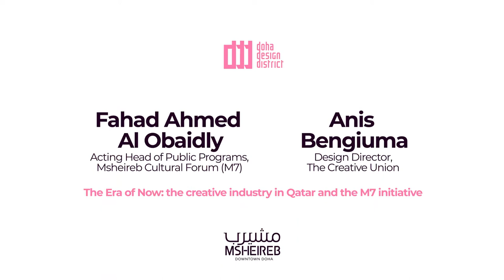Doha Design District - Virtual Launch - Fahad Al Obaidly & Anis Bengiuma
During the Doha Design District Virtual Launch, Fahad Al Obaidly, Acting Head Of Public Programs, and Anis Bengiuma, Design Director, The Creative Union, discussed the creative industry in Qatar and the M7 Initiative located in Msheireb Dowtown Doha.